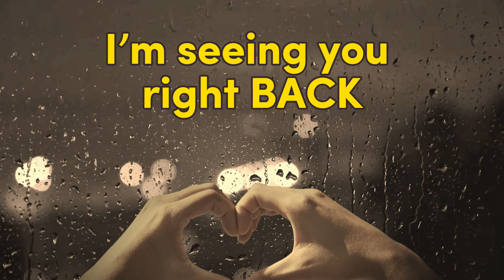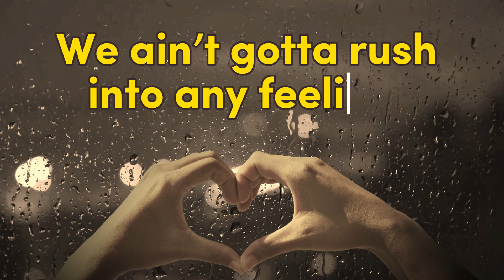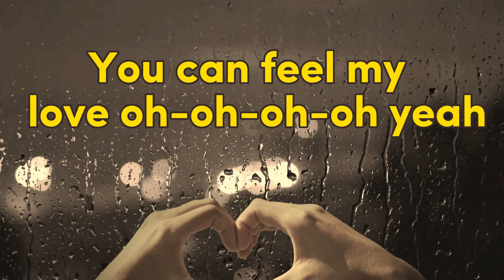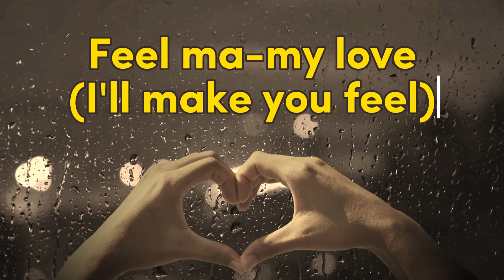Junior Texmal - Make You Feel (Official Lyric Video)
Junior Texmal - Make You Feel is out now!